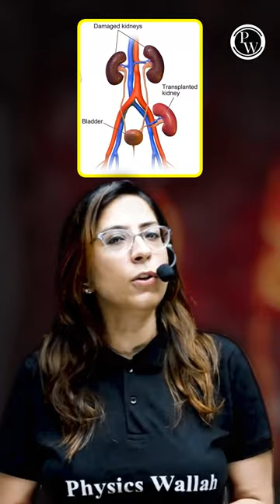Unbelievable 😱😱 Facts About Kidney Transplantation.